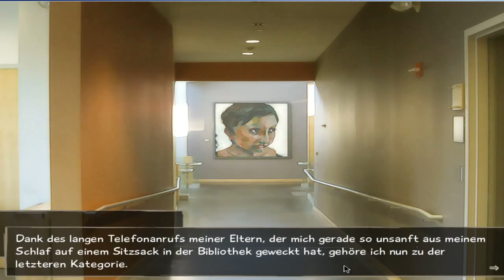Let's Play Katawa Shoujo (mit Gästen) Part 37: Abschied (Lilly Route /Akt 4)